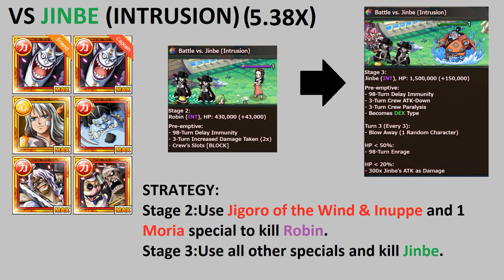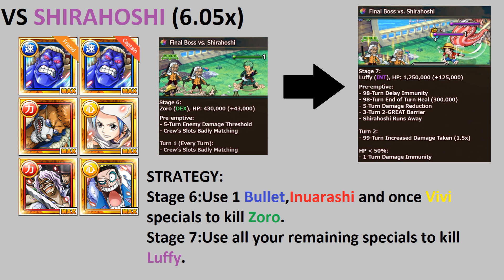Treasure Map Shirahoshi - Guide and F2P Teams optc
Chapters:
0:00 Jinbe
0:15 Manboshi
0:30 Ryuboshi
0:45 Fukaboshi
1:00 Neptune
1:15 Shirahoshi
1:30 Conclusion

Musics:
023-2 - Inspiring Flow

Program used to edit:
Free Video Converter:

Paint